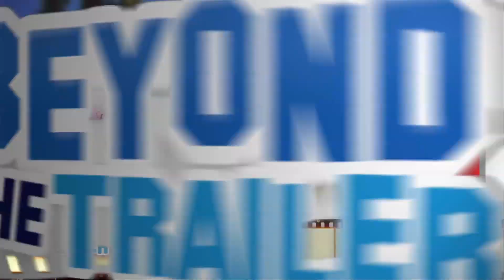Box Office for Frozen vs Disney Animation, plus Warner Bros tops Disney for 2013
Box Office analysis for Disney's Frozen versus other Disney Animation, plus how the studios ranked for 2013!

In this box office recap find out how Disney's Frozen, Paranormal Activity The Marked Ones and more did for the weekend of January 3rd 2014!  How does Frozen's box office success compare to other films from Disney Animation?  And the numbers are in re how the studios like Warner Bros, Disney, Paramount and Lionsgate did at the worldwide box office for the year!  Plus find out what the industry is projecting for The Legend of Hercules!  Beyond The Trailer host Grace Randolph gives you an inside look at the weekend box office with an industry perspective!  Be sure to make Beyond The Trailer your first stop for movie and entertainment news here on YouTube today!